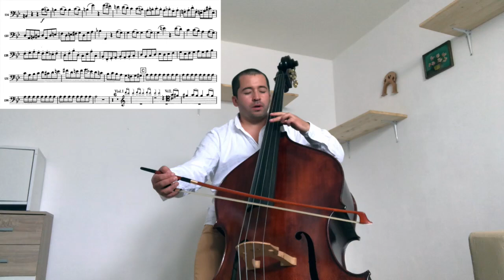Double Bass: Mozart: Symphony 40, Mvt. I. Orchestral excerpt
Try to keep the same tempo throughout the piece, as well as the articulation in all dynamics.
No accents at the end of the phrase.
Look for a singing spiccato, more than a percussive one.
Very loud with no vibrato sound a bit like an electric guitar to me. People is looking for a juicy, deep and rich bass sound. I recommend either to vibrate the loud notes or to play less intensively the open strings.
About the tempo: top conductors like Harnoncourt and Heras-Casado play this symphony fast. I try to reach their tempo. Although I still play too slow, I thing this tempo is a good compromise between this and the popular slow "double bass" tempo.